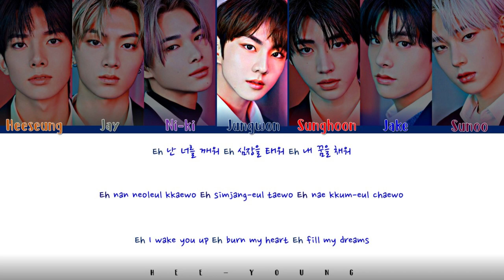ENHYPEN (엔하이픈) 'DRUNK DAZED' ALBUM PREVIEW (Color Coded Lyrics (Eng_Rom_Han)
All Rights Administered by BE:LIFT

♪ Artist: ENHYPEN (엔하이픈))
♪ Song ♫: DRUNK DAZED
♪ Album: Border: Carnival
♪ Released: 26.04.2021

~Members~
★ Jungwon, Heeseung, Jay, Jake, Sunghoon, Sunoo, Ni-ki